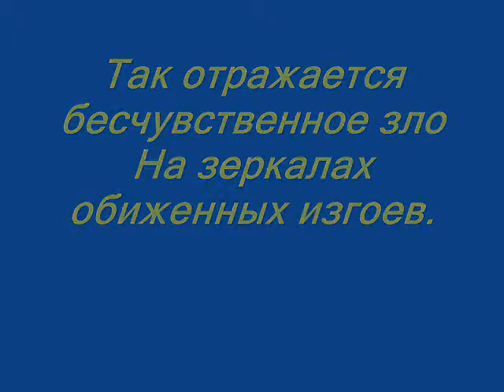Анатолий Мироненко "Нет ничего опаснее обиды..."